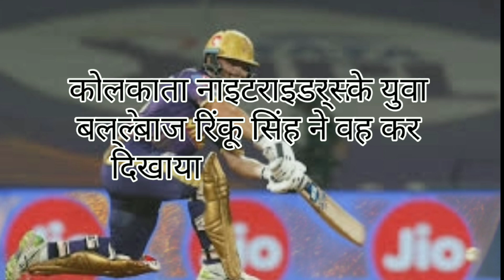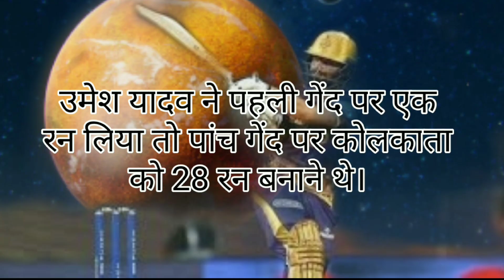रिंकू सिंह ने लगातार पांच छक्के लगाते हुए कोलकाता को गुजरात टाइटन्स पर तीन विकेट से जीत दिलाई.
Rinku Singh IPL 2023: अलीगढ़ के रिंकू सिंह की कहानी... जो बन गया IPL का सबसे बड़ा सुपरस्टार!
रिंकू सिंह ने लगातार पांच छक्के लगाते हुए कोलकाता नाइट राइडर्स को गुजरात टाइटन्स पर तीन विकेट से जीत दिलाई. आखिरी पांच गेंदों पर केकेआर को जीत के लिए 28 रनों की जरूरत थी, लेकिन रिंकू ने छक्कों का ऐसा पंच जड़ा कि गुजरात की टीम देखते रह गई. अलीगढ़ में पैदा हुए रिंकू की क्रिकेटिंग जर्नी आसान नहीं रही है.
इंडियन प्रीमियर लीग(IPL) में 9 अप्रैल (रविवार) को अहमदाबाद के नरेंद्र मोदी स्टेडियम मेंएक ऐसा मुकाबला खेला गया, जिसे फैन्स कई सालों तक नहीं भूलेंगे. कोलकाता नाइट राइडर्स और गुजरात टाइटन्स के बीच खेले गए इस मुकाबले के मुख्य किरदार रहे रिंकू सिंह. बाएं हाथ के बल्लेबाज रिंकू सिंह ने मुकाबले के आखिरी ओवर में ऐसा अद्भुत खेल दिखाया, जिसकी तारीफ करने के लिए शब्द कम पड़ गए.

कोलकाता को आखिरी ओवर में जीत के लिए 29 रन बनाने थे और उसकी हार लगभग तय दिख रही थी. गुजरात टाइटन्स के कार्यवाहक कप्तान राशिद खान ने आखिरी ओवर फेंकने की जिम्मेदारी बाएं हाथ के पेस बॉलर यश दयाल को सौंपी. यश दयाल की पहली गेंद पर उमेश यादव ने सिंगल लेकर स्ट्राइक रिंकू सिंह को दिया. इसके बाद रिंकू ने लगातार पांच छक्के लगाकर टीम को जीत दिला दी.
Rinku Singh changed the definition of final over thriller’: Tributes pour in after KKR beat GT in IPL 2023 thriller
Rinku Singh set a record for most runs by any batter in the 20th over of an IPL run-chase.Search
Home
Explained
Political Pulse
India
Cities
Opinion
Entertainment
Lifestyle
Tech
Videos
Sports
Audio
Education
Premium
Daily Crossword
IPL 2023
Health Specials
ie100 Power List
Express et al.
👑 Express Research
UPSC Special
NewsSportsIPL 2023'Rinku Singh changed the definition of final over thriller': Tributes pour in after KKR beat GT in IPL 2023 thriller
Rinku Singh set a record for most runs by any batter in the 20th over of an IPL run-chase.

Rinku SinghRinku Singh hit the winning runs for KKR vs GT. (Express photo by Nirmal Harindran)

Listen to this article
Rinku Singh hit five sixes off the last five deliveries as Kolkata Knight Riders chased down a mammoth target of 205 to beat the Gujarat Titans in the Indian Premier League on Sunday.

Defending champions Titans, seemed on course to victory after stand-in skipper Rashid Khan claimed a hat-trick to leave Kolkata reeling at 155/7 in the 17th over.